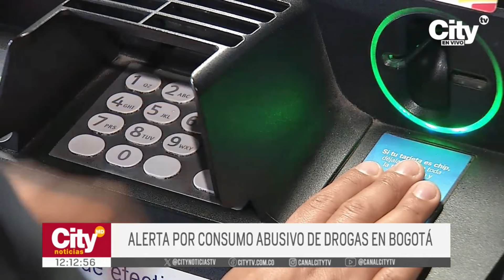Concejo de Bogotá debate sobre la seguridad en la ciudad | CityTv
Avanza en el Concejo de Bogotá el debate de control político sobre la seguridad en la ciudad. Los cabildantes expresan que los hurtos, las extorsiones y los homicidios se han convertido en una constante amenaza para los habitantes de la capital. Además, alertan por el consumo excesivo de drogas; piden mayores resultados por parte de la Secretaría de Seguridad. Conozca más detalles en la nota informativa.